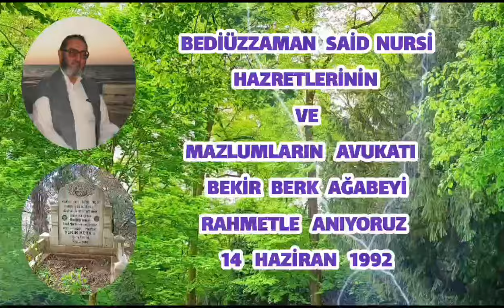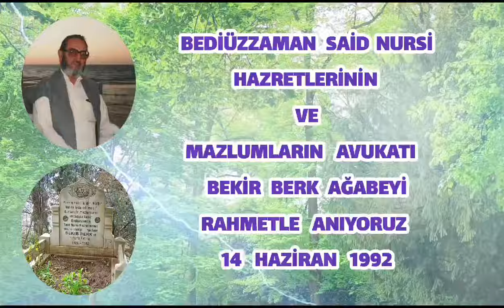Av. Bekir Berk abinin sesinden şiir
Mazlumların avukatı Bekir Berk ağabeyi vefat yıldönümünde Rahmetle anıyoruz.